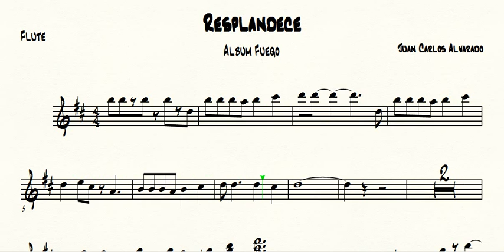Resplandece - Flauta (Albúm Fuego - Juan Carlos Alvarado)